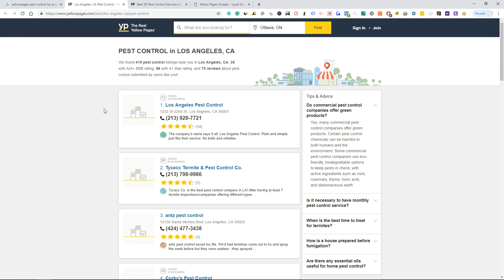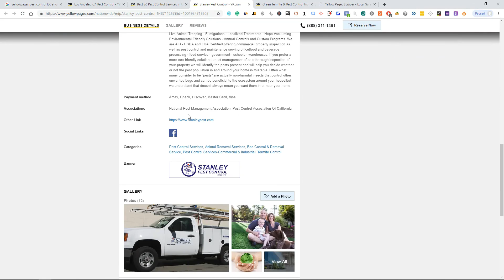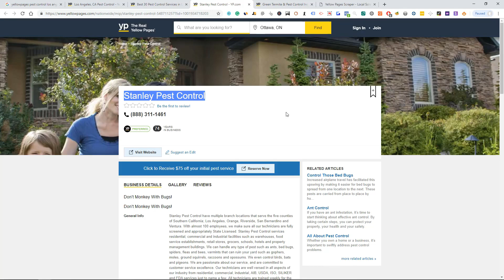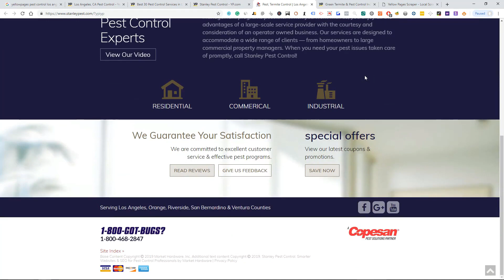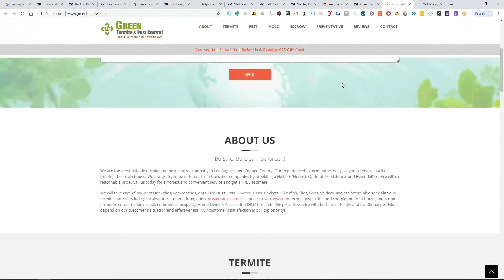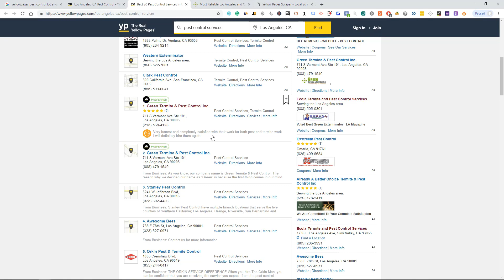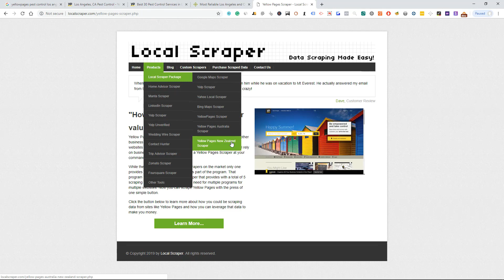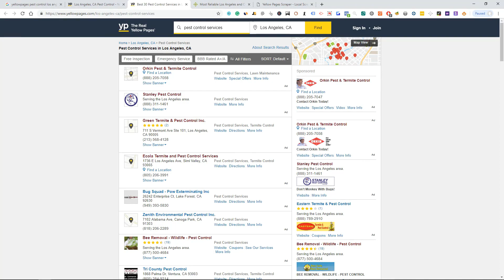4 Yellow Pages